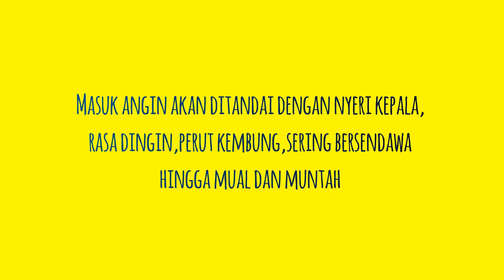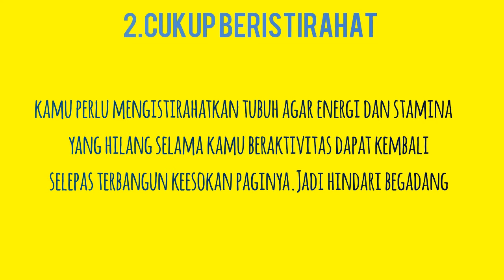5 Cara ampuh untuk atasi masuk angin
Cara yang paling ampuh untuk atasi masuk angin.